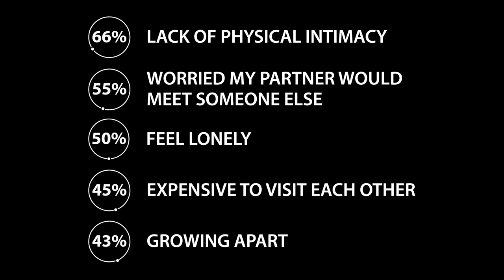Long-Distance Relationship Troubles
KIIROO and SWNS collaborated and created a survey on long-distance relationships in 2018. 1,000 Americans who are currently in a long-distance relationship, or have been in a long-distance relationship were surveyed.